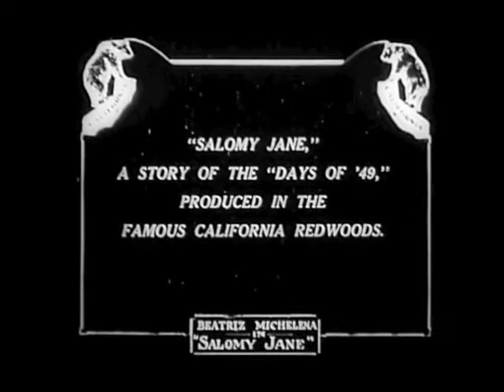Salomy Jane (California Motion Picture Corp. US 1914) (a)